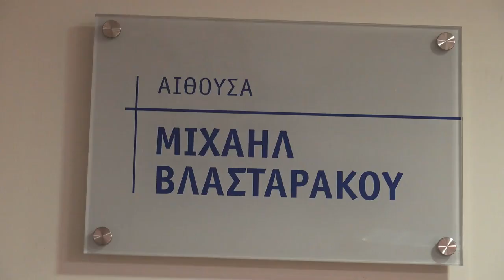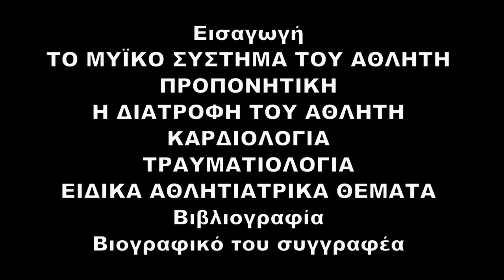Παρουσίαση βιβλίου Δρ Ξενοφών Ρούσση: ΑΘΛΗΤΙΑΤΡΙΚΗ – ΘΕΩΡΙΑ – ΠΡΑΞΗ – ΘΕΡΑΠΕΙΑ